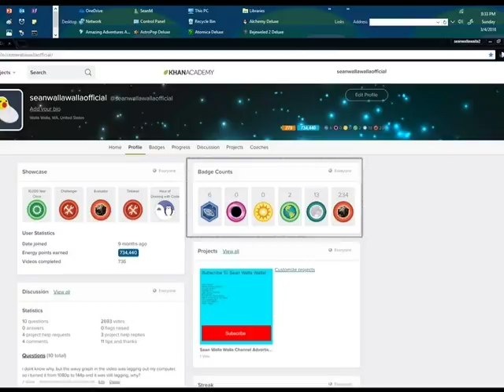khan academy statistics ep72 march 4th 2018 stats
the 72nd episode of my khan academy statistic series